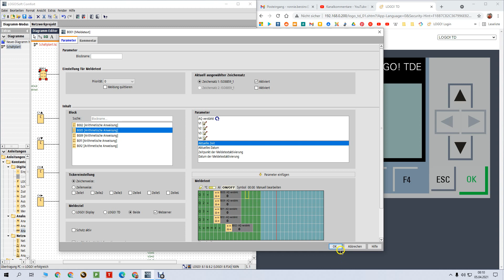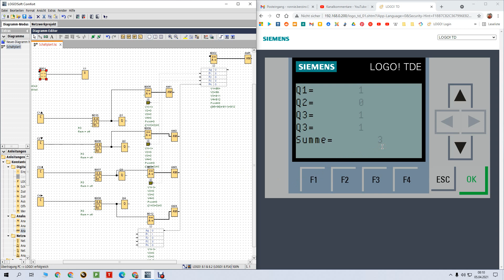94 Siemens Logo, Zustände anzeigen und zusammenzählen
In diesem Video zeige ich euch wie man die Anzahl der Zustände auf dem TD oder TDE anzeigen und auch zusammenzählen kann.